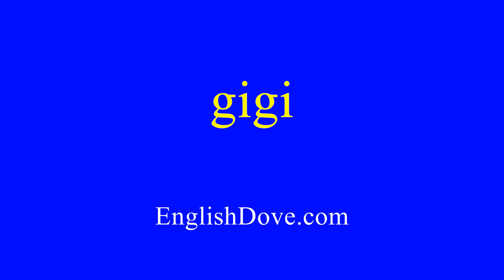How to pronounce gigi in American English.